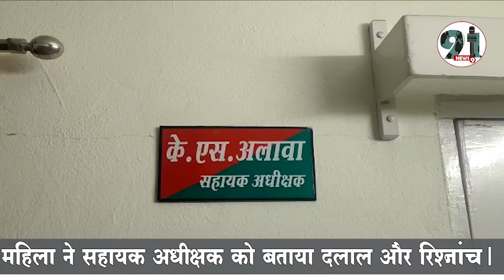आबकारी अधिकारी कल्याण सिंह अलावा पर छेड़छाड़ का प्रकरण दर्ज, महिलाकर्मी को करता था प्रताड़ित